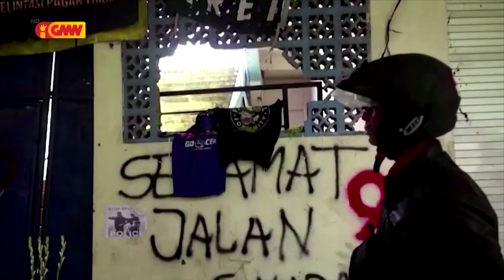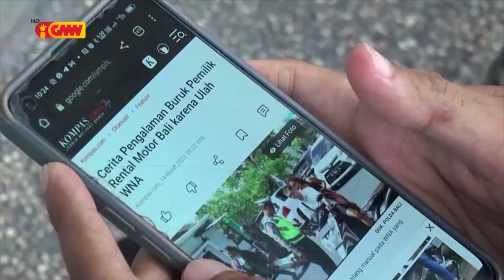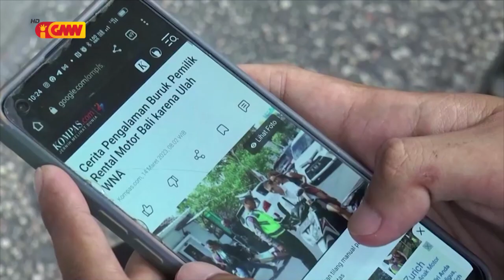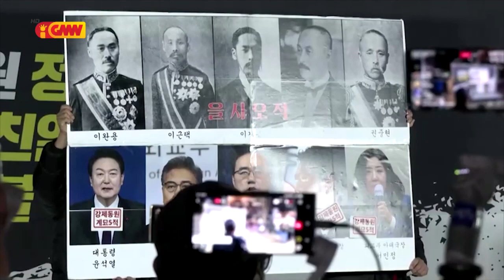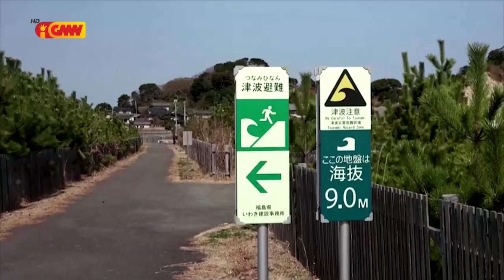ASEAN NEWS - 17 March 2023